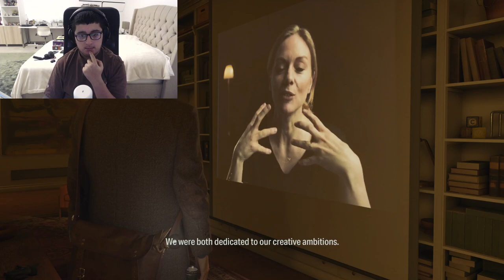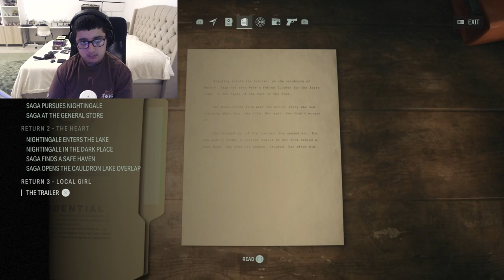ALAN WAKE II (PART IV) Full walkthrough